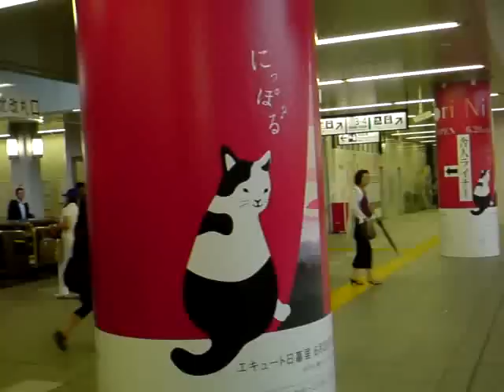JR日暮里駅とエキュート～常磐線で上野へ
tube 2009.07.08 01 - JR nippori station and ecute to ueno by joban line